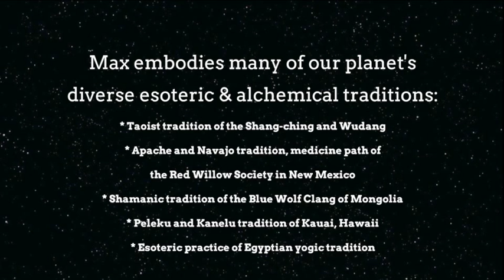Pranic Festival - Max Christensen "The KEY to success in your practice"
Join us August 8, 9, 10 2015 for the first International PRANIC Festival! visit PranicFestival.org for exciting details, subscribe to e-newsletter for exclusive inspirational content, beautiful wisdom sharings, discount code - and more!

* Activating New Paradigms * Merging Ancient Alchemy with Futuristic Inner Sciences * Self-Healing & Rejuvenation * Living on Light * Living From Love * Alchemy, Inner Mastery * Celebrating Peace, Harmony, Joy! * Cocreating Paradise on Earth! *